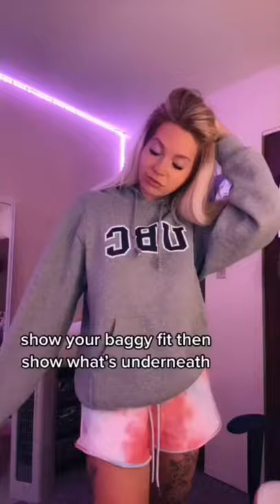Outfit BIKINI Challenge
Viral world